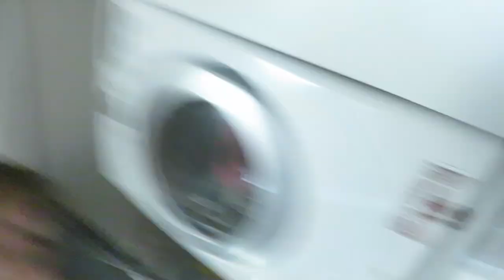LIFE WITH LIL SIS IS ALWAYS A SURPRISE! │1•21•17 DAILY VLOG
Would you like a FREE Calendar Card from us?
Send us your address & one will be on its way to you. :)